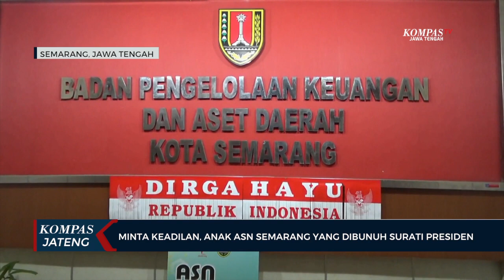Minta Keadilan, Anak ASN Semarang yang Dibunuh Surati Presiden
SEMARANG, KOMPAS.TV - Surat yang ditujukan ke Presiden Joko Widodo dibacakan langsung oleh anak Paulus Iwan Budi Prasetyo, ASN Bapenda Kota Semarang yang dibunuh dan dibakar di kawasan Marina Semarang. Dalam suratnya keluarga menyampaikan ada kekhawatiran akan datangnya ancaman dan teror kepada keluarga terkait kasus yang berhubungan dengan almarhum.

"Saat ini, hanya keadilan yang bisa kami harapkan. Kami percaya, saat ini tim Gabungan Polrestabes Semarang dan Polda Jawa Tengah masih berupaya keras untuk menuntaskan kematian almarhum. Namun, dalam peneyelidikan tersebut masih terdapat kendala, karena dugaan keterlibatan anggota militer dalam kasus pembunuhan ini," ujar Theresia Alvita Saraswati, anak korban.

Selain surat ditujukan kepada Presiden Joko Widodo, keluarga Iwan Budi juga mengirimkan surat tersendiri kepada Panglima TNI. Dalam surat tersebut kuasa hukum keluarga almarhum Iwan Budi mengatakan, pihak keluarga meminta izin untuk bertemu secara langsung, berkaitan dengan dugaan adanya keterlibatan oknum TNI dalam peristiwa tersebut.

"Kami mencoba yang pertama bersurat kepada presiden maupun bersurat ke panglima. Jika bisa kami ingin bertemu langsung dengan panglima. Informasi yang kami teriman, panglima sendiri juga mempunyai gambaran kasus ini seperti yang diperoleh kepolisian. Artinya panglima juga meyakini ini bukan suatu kebetulan," jelas Yunatyo Adhi Setyawan, kuasa hukum keluarga korban.

Sebelumnya, sesosok jasad ditemukan terbakar bersama sebuah sepeda motor di kawasan Marina, Kota Semarang pada 8 September 2022.